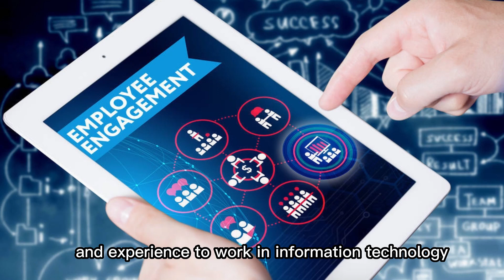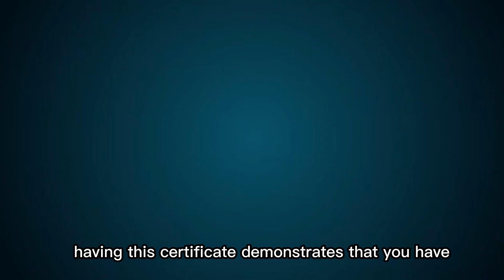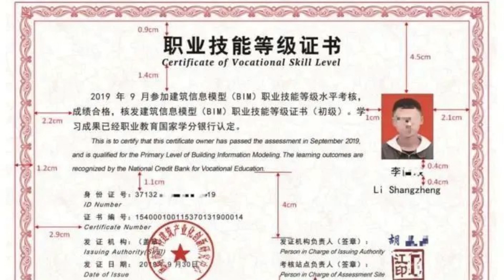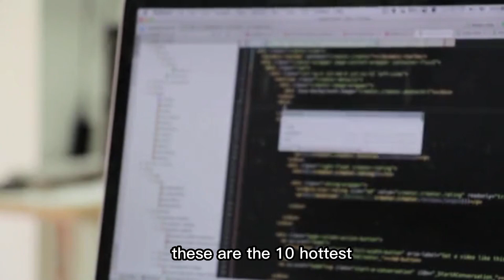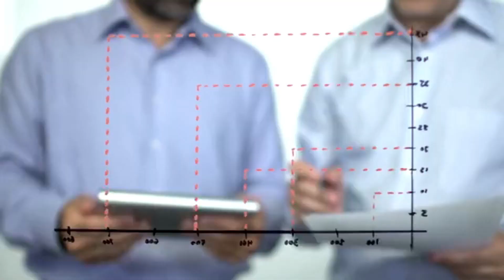8 Hottest IT Certifications for 2024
Many people want to be employed in a high-paying position in 2024. Obtaining the appropriate certifications is frequently necessary to stay ahead in the constantly changing professional environment. So sit back as we examine 8 certification programs that are anticipated to be influential in the job market in 2024.